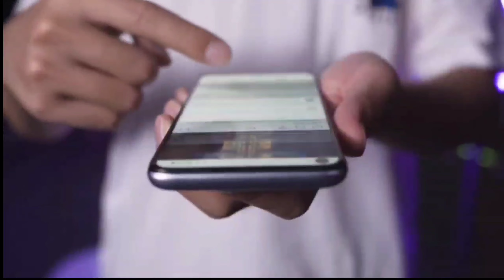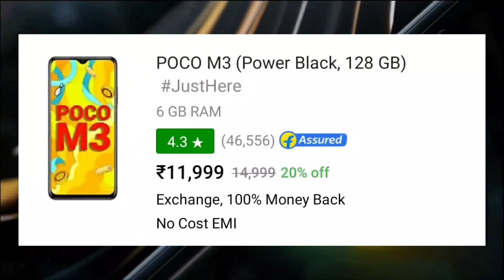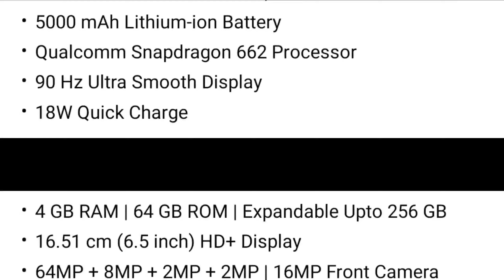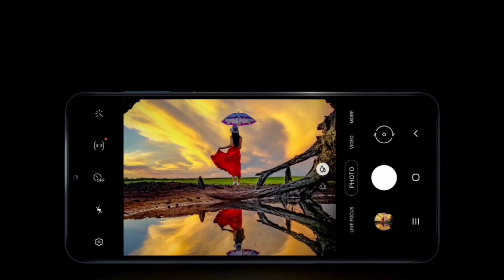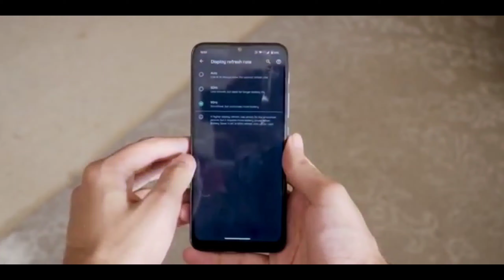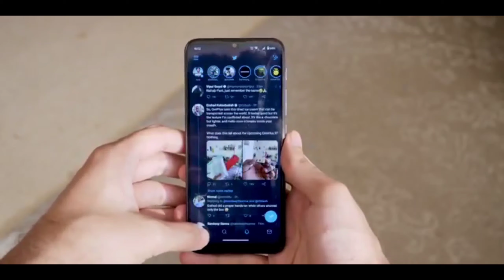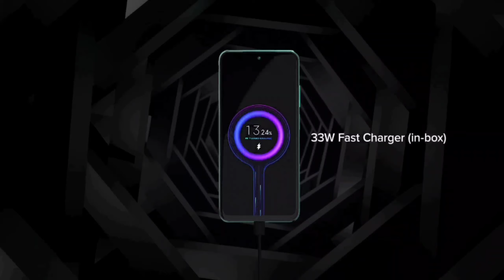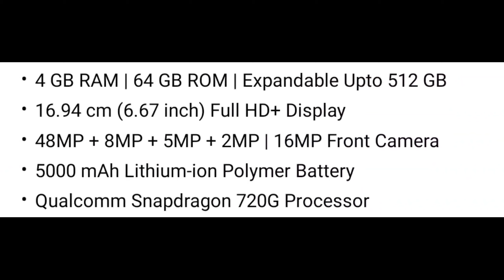Top 5 Best smartphone under 12000 in india 2021 | best phone under 12000 | best mobile under 12000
Topics Covered
1) Best smartphone under 12000 in india 2021
2) Best smartphone under 12000 in 2021
3) Best phone under 12000 in india 2021
4) Best phone under 12000 in 2021
5) Best camera smartphone under 12000 in india 2021
6) Best gaming smartphone under 12000 in india 2021
7) big battery smartphone under 12000
8) Fingerprint sensor smartphone under 12000
9) Best Mobile Phone under 12000 in April - May 2021
10) sAMOLED Display Smartphones under 12000
11) High refresh rate Smartphones under 12000

LATEST SMARTPHONE LINKS ;
SAMSUNG M12
REDMI NOTE 10
SAMSUNG M02
REDMI NOTE 10 PRO
VIVO X60
VIVO X60 PRO
VIVO X60 PRO+
OPPO F19 PRO+ 5G
OPPO F19 PRO
REDMI NOTE 10 PRO MAX :

REALME NARZO 20
MICROMAX IN NOTE 1
OPPO A31

SAMSUNG M02S
SAMSUNG M01 CORE
SAMSUNG M11

ONEPLUS NORD
VIVO V20 PRO
REALME X3 SZ
OnePlus 8T
Samsung S21 ultra